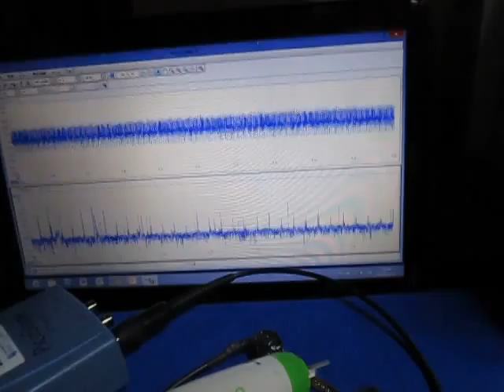超音波‹伝搬›実験 Supersonic wave experiment